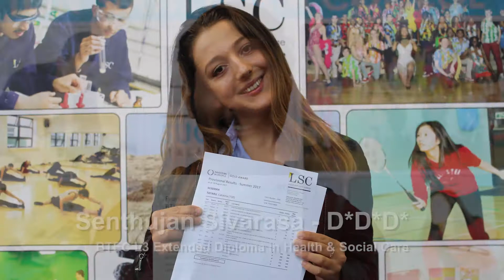Leyton Sixth Form College Student Awards Ceremony 2017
Leyton Sixth Form College celebrated their students' success at their annual Student Awards Ceremony.